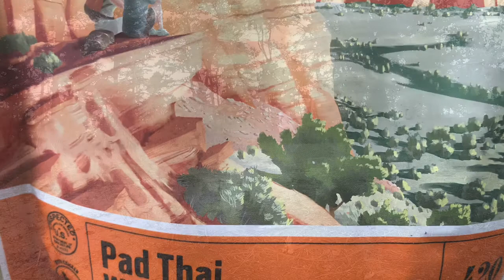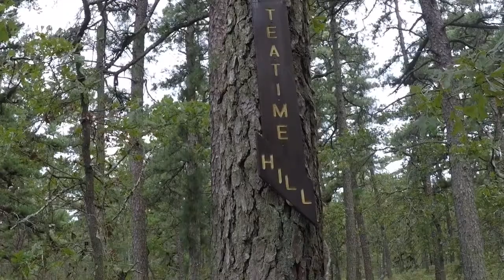Carranza Memorial to Apple Pie Hill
Hiking the NJ Pine Barrens